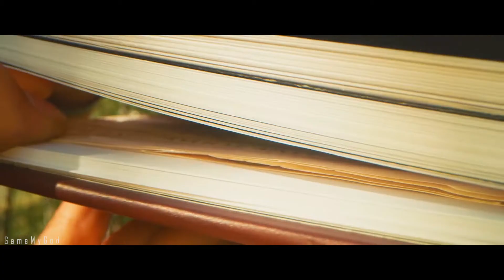Cartoon - Your Stories (feat. Koit Toome) Tomorrowland 2019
Color by gamemygod
Vido Tomorrowland Belgium 2019 | Official Aftermovie